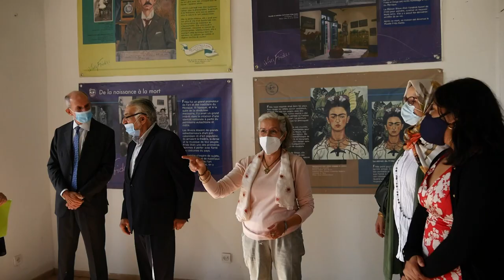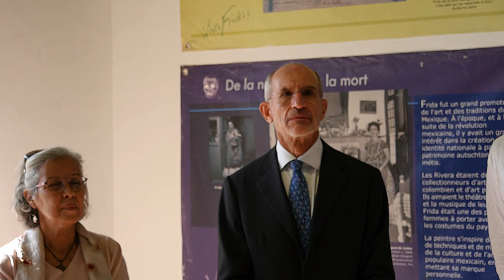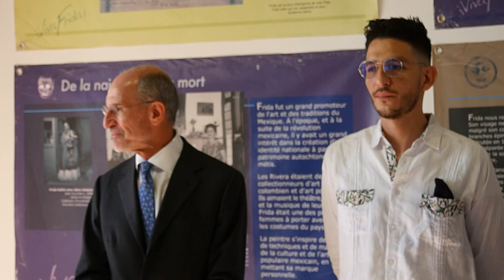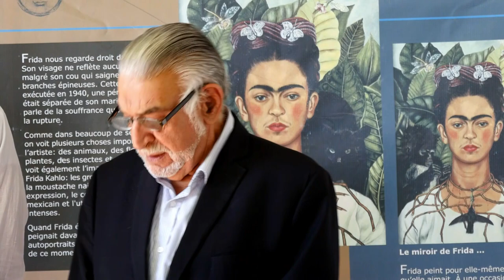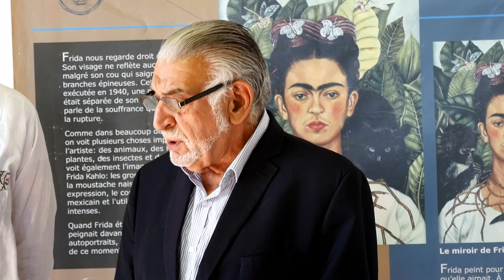Conférence "VIVA FRIDA" de l'anthropologue Berkahoum FERHATI, dictée à la Fondation ASSELAH @ Alger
Conférence "VIVA FRIDA", sur la vie et l'œuvre de la peintre mexicaine Frida Kahlo, dictée par l'anthropologue Berkahoum FERHATI, à la Fondation AHMED ET RABAH ASSELAH @ Alger, Algérie le 14 octobre 2020